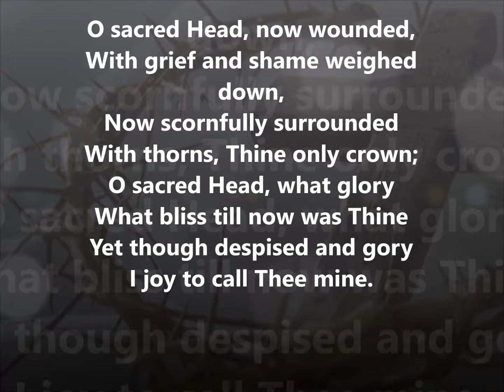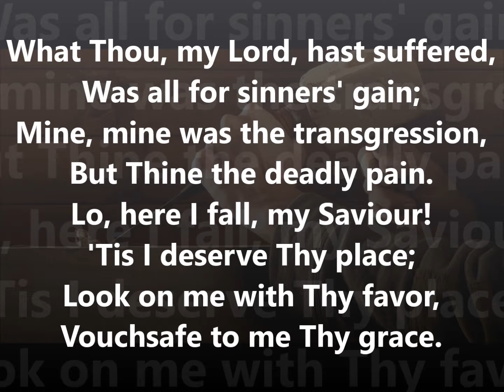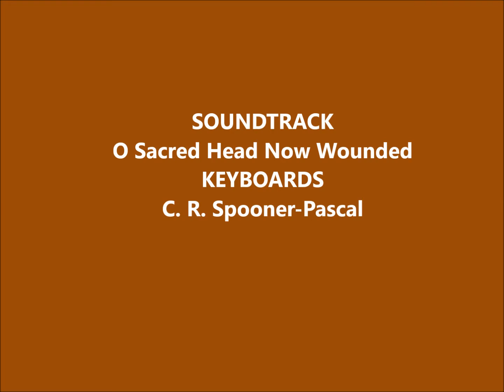O Sacred Head Now Wounded (Passion Chorale)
A generally dreary hymn to which I've added a little sparkle.